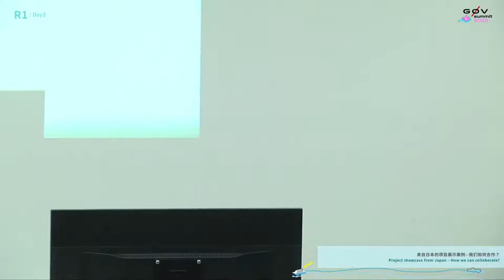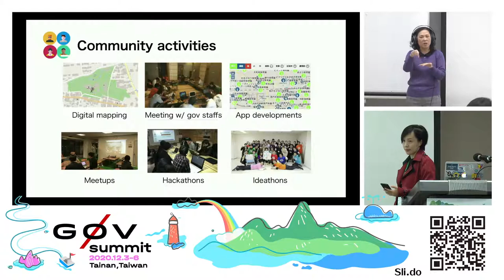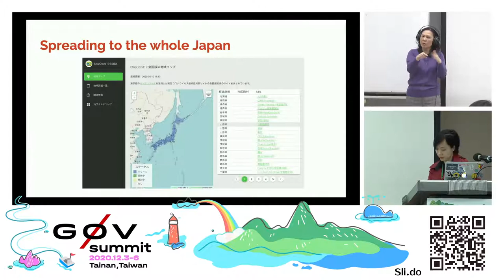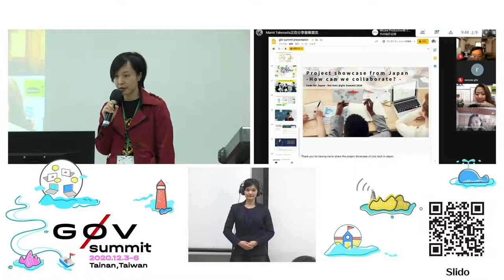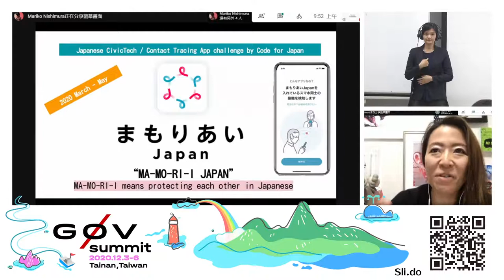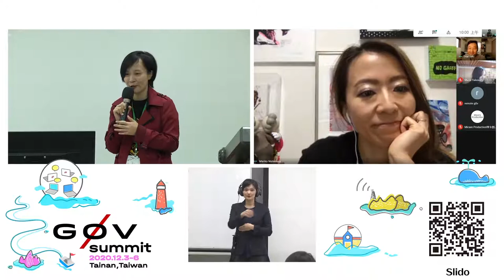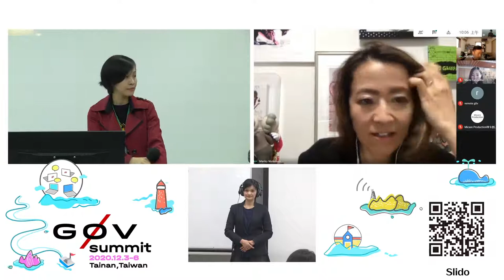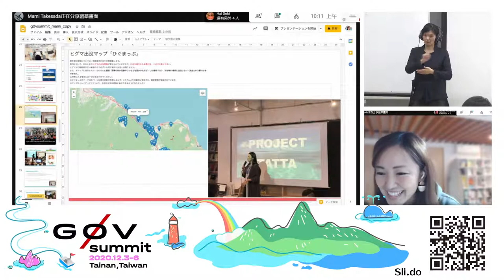Project show case from Japan - How we can collaborate? | g0v summit 2020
Topic: Project show case from Japan - How we can collaborate?

議程名稱：来自日本的项目展示案例--我们如何合作？